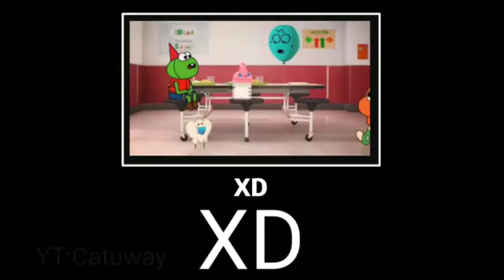Si estabas hablando mientras comias por dobde entró